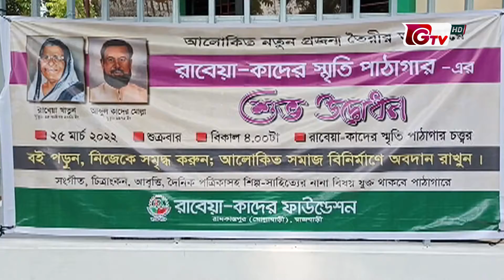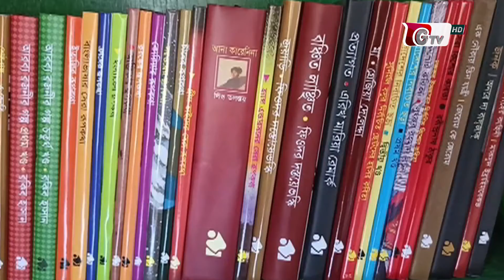চলচ্চিত্র শিল্পকে আধুনিক করছে সরকার: প্রধানমন্ত্রী | Prime Minister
চলচ্চিত্র শিল্পকে আধুনিক করছে সরকার: প্রধানমন্ত্রী | Prime Minister | 23Mar22